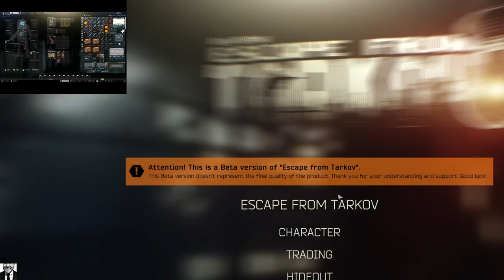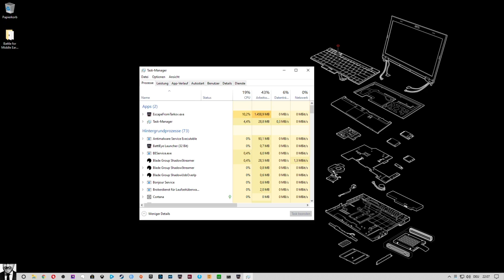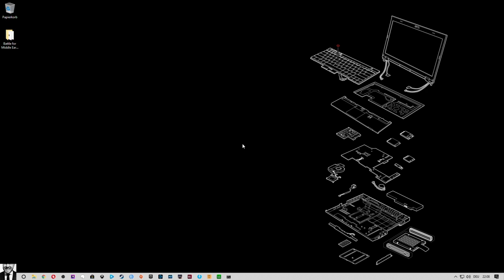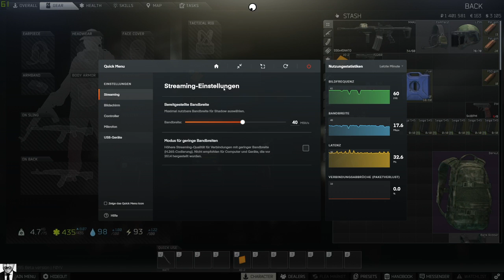Vatertag-Special | Follower Goal 58/100 - Heute werd ich Level 10 !!!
Fast Level 10, Schmex & Primo jagen SCAVs und erwischen einen PMC -- Watch live